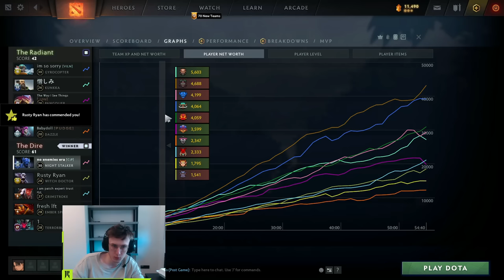The best LATE GAME OFFLANER in 7.34 | SaberLight